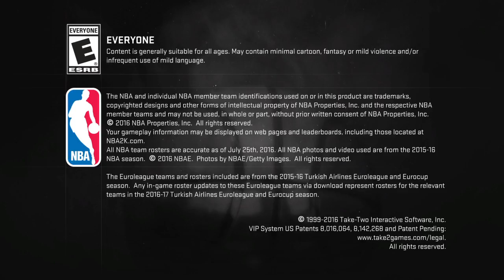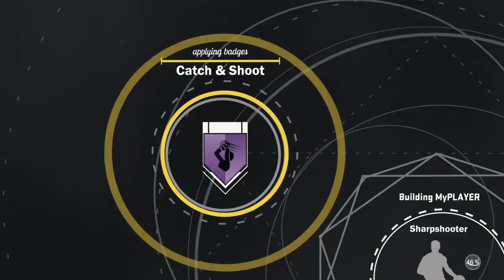21-2 drop off